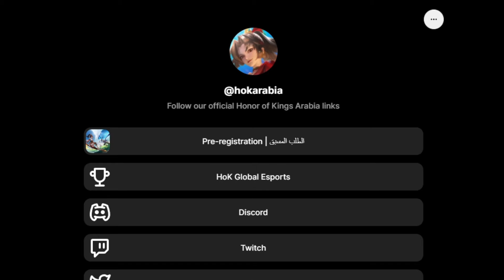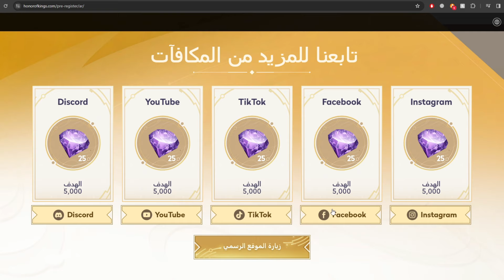دعونا نتحدّث عن لعبة "أونور أوف كينغز" العملاقة 🔥📱